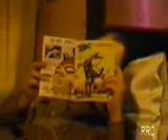Cawboy fora da lei Raul Seixas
Toca Raul